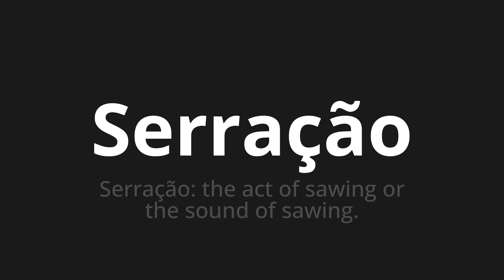How to pronounce Serração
Master the Pronunciation of 'Serração WHICH MEANS SERVAL' - which means : Serbra: The Act of Sawing or the Sound of Sawing. 📝 with @PortuguesePronunciation 🎓🗣️ - [Your Guide to Portuguese]

Learn to pronounce 'Serração' perfectly in Portuguese with our easy and engaging tutorial by @PortuguesePronunciation! 📖📽️ In this comprehensive video, we provide you with native speaker examples 🗣️👂 and phonetic breakdowns 🎵 to ensure you get the pronunciation just right.

How to say Vigilance in Portuguese